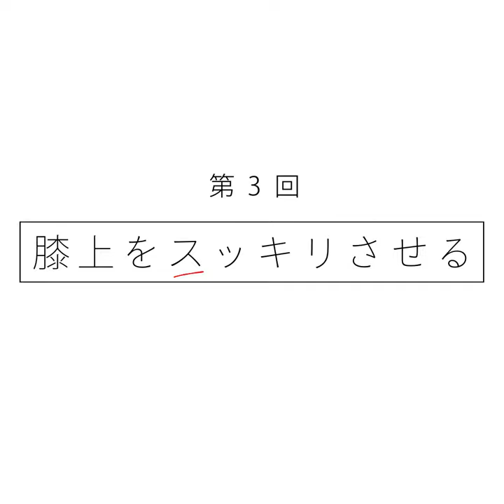【ひざ周りスッキリ】1分でできる簡単セルフマッサージ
年齢と共にもっさりしがちなひざ周り。だからこそ、ひざのむくみを取ってスッキリさせるだけで、すらっとした美脚に見えるんです。
ゴッドハンドのエステティシャン、村木宏衣さんが伝授するセルフマッサージで、キュッと締まったひざを手に入れて。